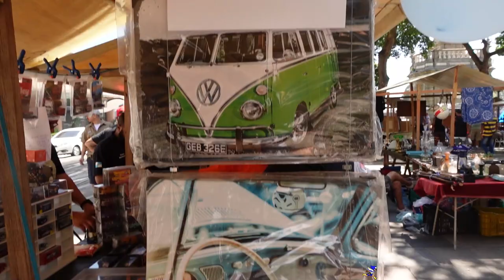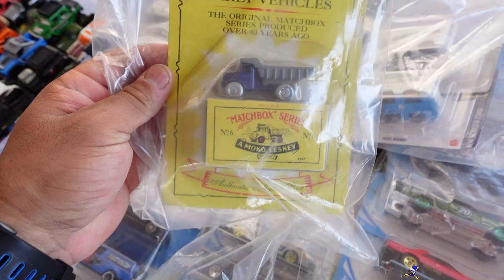Feira do Rolo de Carrinhos de HOT WHEELS do RIO de JANEIRO !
A feira acontece todos os os finais de semana é local de encontro encontro para amantes e colecionadores, variandos de preços desde 5 reais até o infinito cada carrinho !

Ucolecionador no rio de janeiro hotwheels  evento

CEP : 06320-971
DIEGO RAMIRES !

🟣 PSN e LIVE: UColecionador
⭕ Skype: UColecionador2
🟣 YouTube Canal: UColecionador !